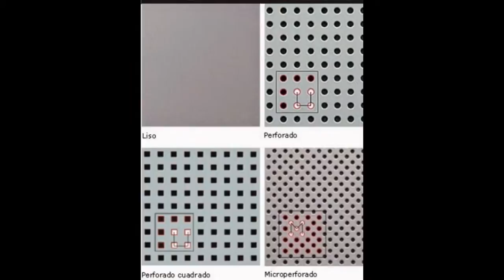Oferta de Techo Aluminio Madrid - TechosDeAluminio.com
Oferta de Techo Aluminio Madrid. Tlf 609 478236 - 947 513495 Techos Aranda fabrica falsos techos de aluminio para su uso en su uso en cocinas, baños, balcones, oficinas. Techos Madrid

Techos Aranda fabrica falsos techos de aluminio, techos metálicos, techos singulares y rejillas de aluminio con sistemas totalmente registrables. Una alternativa con numeroas ventajas técnicas y estéticas para obra nueva y rehabilitación de cualquier tipo de edificios, viviendas, rehabilitación de hospitales, Centros escolares, hoteles, polideportivos, comercios, oficinas, gasolineras, barcos…